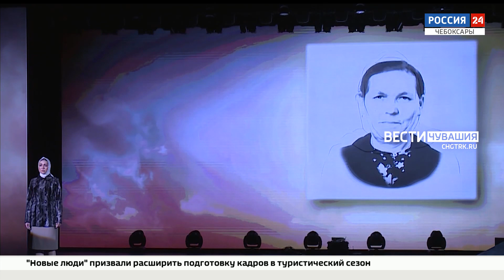Чувашский госансамбль песни и танца завершил концертный сезон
Большой программой в двух отделениях завершил концертный сезон Чувашский госансамбль песни и танца. В зале Филармонии звучали чувашские и русские напевы, виртузные мелодии инструменталистов.